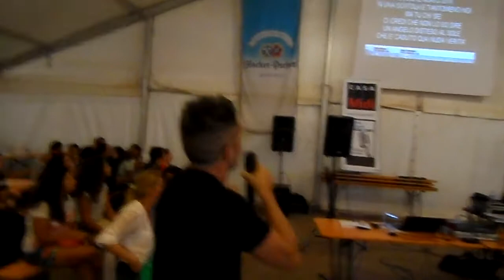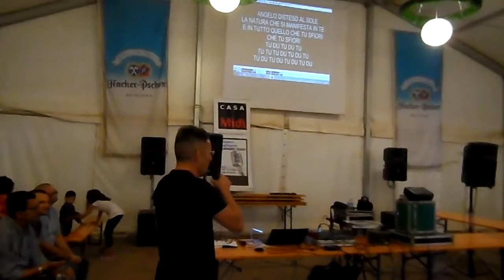EROS ABBINANTE GLINT - Un angelo disteso al sole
Festa della birra , Cassano delle Murge (BA) 11/08/2014